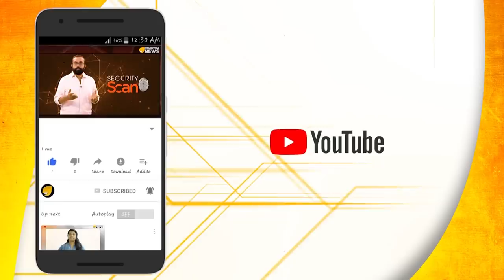സമവാക്യങ്ങൾ മാറിമറിയുന്ന കേരള ബി ജെ പി...അത്യാകാംക്ഷയിൽ അണികൾ...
കെ സുരേന്ദ്രൻ സംസ്ഥാനാധ്യക്ഷ സ്ഥാനത്തേക്ക് അവരോധിക്കപ്പെട്ടതോടെ ആകെ ഉണർവിലാണ് ബി ജെ പി.കൂടാതെ വർഷങ്ങളായി പൊതു വേദികളിൽ നിന്നും അകന്നു നിന്നിരുന്ന മുതിർന്ന നേതാക്കൾ പി പി മുകുന്ദനും കെ രാമൻപിള്ളയും പാർട്ടിയിലേക്ക് തിരിച്ചുവരുന്ന സാഹചര്യം ബി ജെ പിക്ക് അനുകൂലമാകുമെന്നാണ് വിലയിരുത്തപ്പെടുന്നത്.